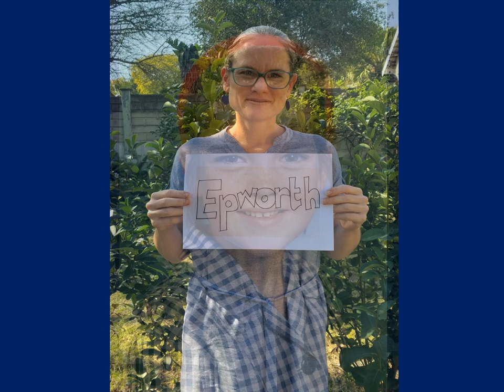Prep School Epworthian Video for Epworth's 122nd Birthday